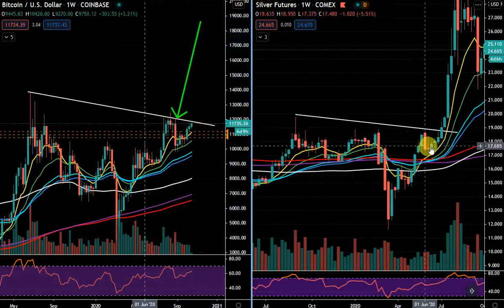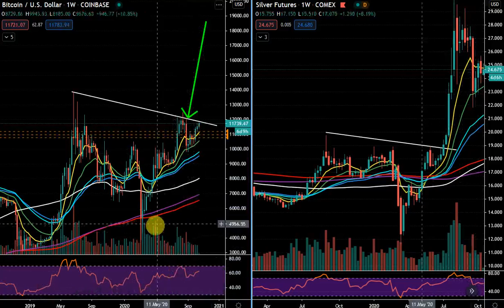Bitcoin To Go Parabolic